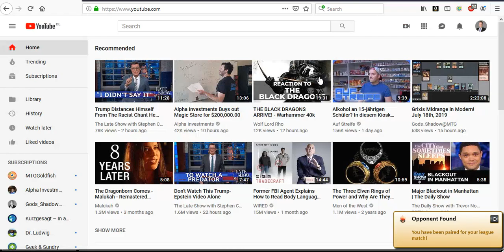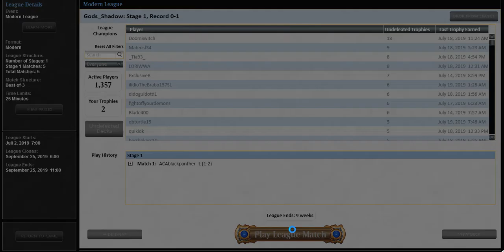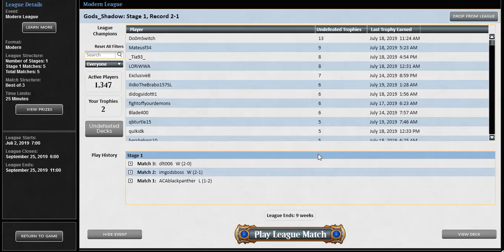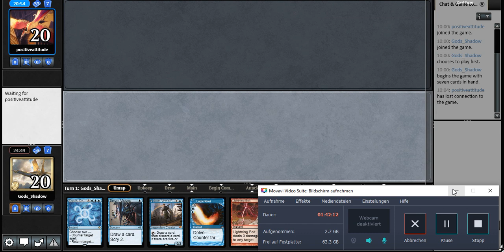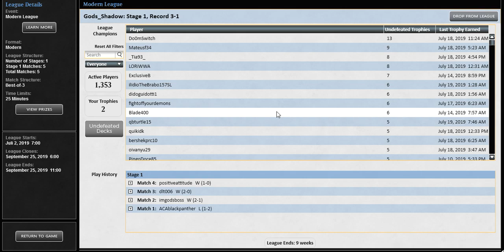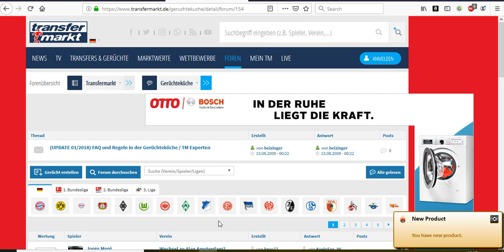Grixis Control in Modern! July 19th, 2019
Thank you to Randy and Nathan for supporting me here!